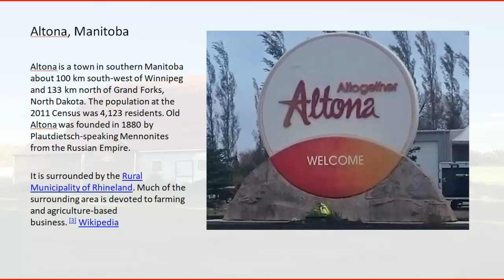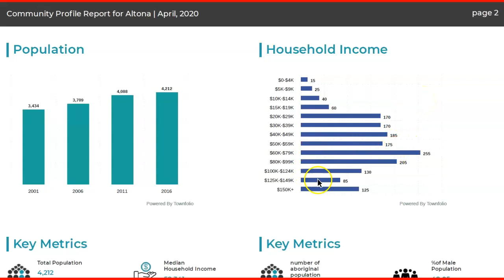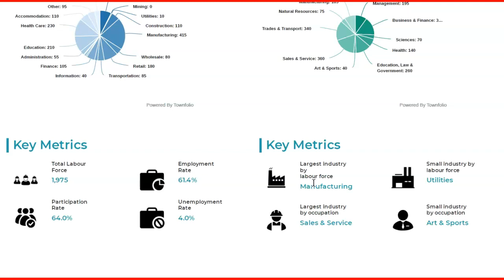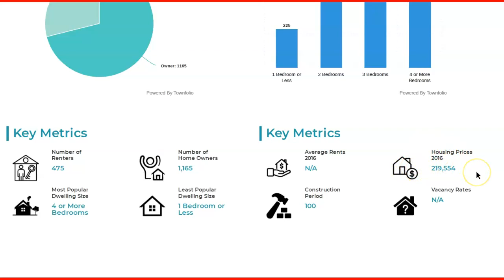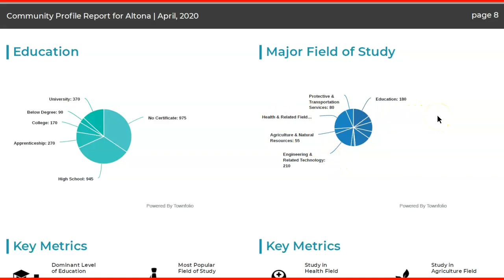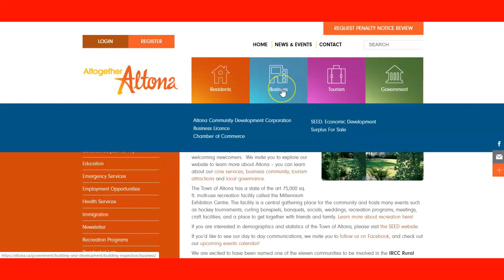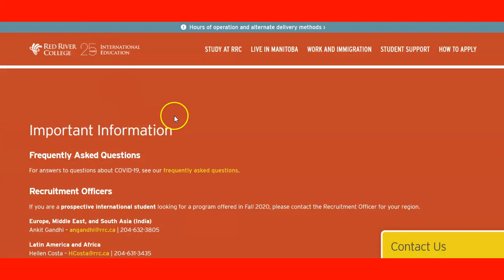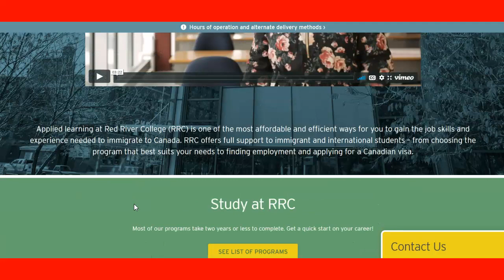Altona, Manitoba-Rural community in Canada.